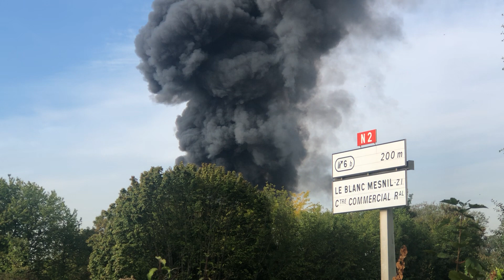Incendie spectaculaire en cours dans un entrepôt 9 avenue Armand Esders au Blanc-Mesnil